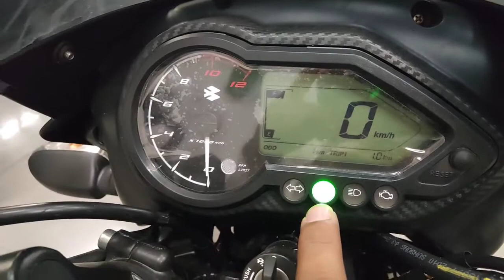Bajaj Pulsar 150cc BS6 || Gaddi 24